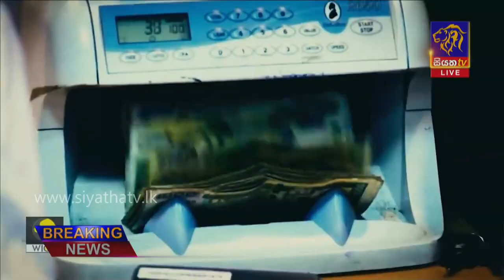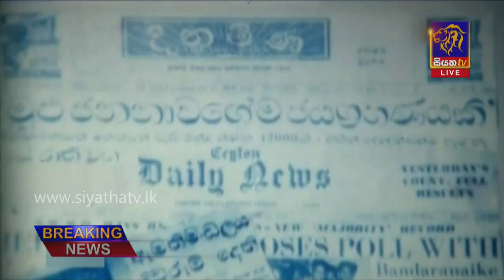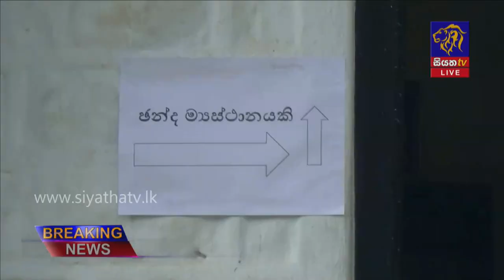දේශපාලන ප්‍රතිචක්‍රීකරණය ලංකාවට බලපෑම් කළේ කෙසේද? | Siyatha News